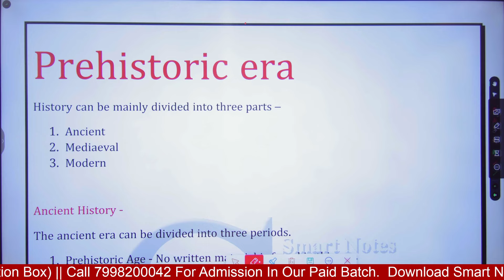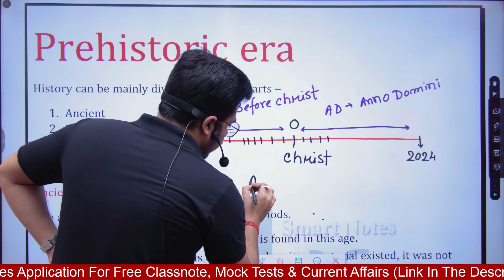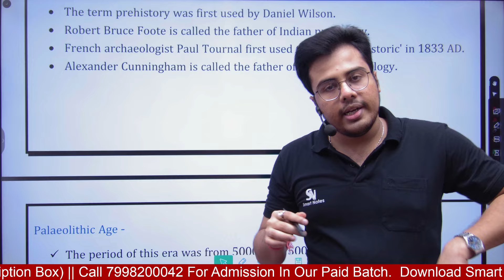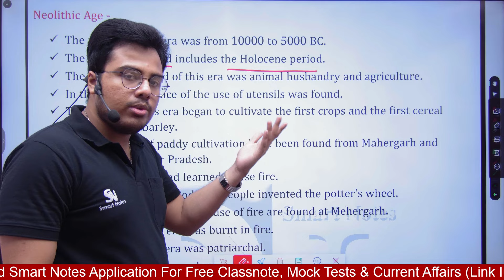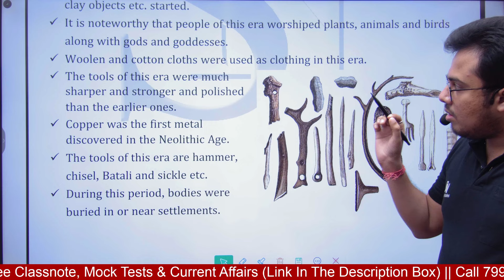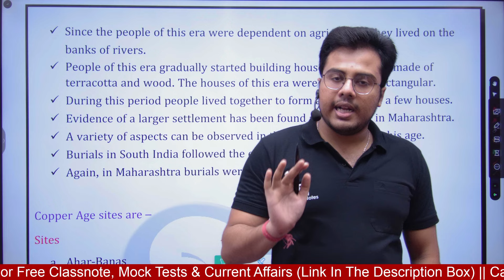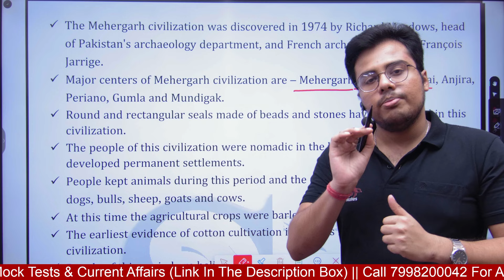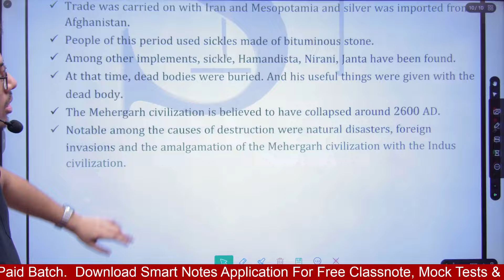Pre Historic Age প্রাক ঐতিহাসিক যুগ – Class 1 || Railway GKGS || GK by Indrajit Sir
- ধন্যবাদ ।